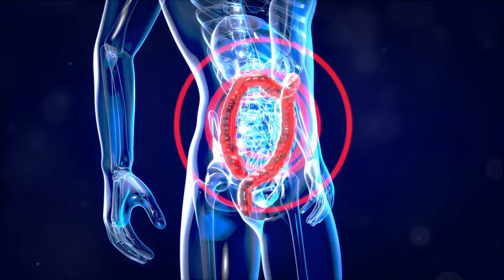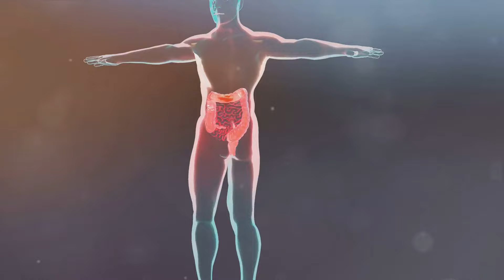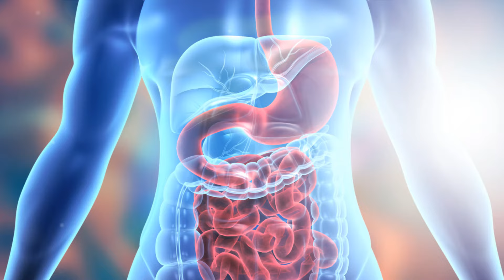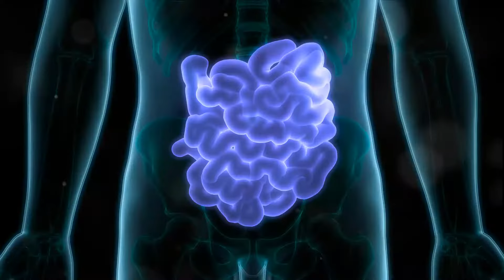Constipation: 3 Natural Foods to Treat It. 🙂👌 Treat Constipation Naturally and Fast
Flush it Out: 3 Natural Foods to Treat Constipation 🙂👌 Treat Constipation Naturally Fast

Welcome back to Naturlia, your premier destination for exploring the wonders of natural remedies and wellness tips for enhanced health and well-being. In this video, we're tackling the uncomfortable issue of constipation head-on with three powerful natural foods known for their effectiveness in promoting healthy digestion and relieving constipation.

Join us as we dive into the benefits of fennel seeds, prunes, and licorice in combating constipation and restoring regularity to your digestive system. Fennel seeds, with their potent anti-inflammatory and carminative properties, have long been used to ease digestive discomfort and promote bowel movements naturally.

Next up, we'll explore the incredible benefits of prunes, which are not only delicious but also packed with fiber, sorbitol, and natural laxatives that help soften stools and stimulate bowel movements, making them an excellent choice for relieving constipation.

Finally, we'll delve into the soothing effects of licorice on the digestive system. Licorice contains glycyrrhizin, a compound that helps relieve constipation by promoting bowel movements and reducing inflammation in the gastrointestinal tract.

At Naturlia, we're passionate about sharing practical, effective natural remedies like these to support your overall health and well-being. Say goodbye to constipation woes and embrace the power of nature's healing foods to restore balance to your digestive system.

Let's embark on this journey together towards a healthier, happier you.

➟ Facebook: [Insert your Facebook page, if applicable]